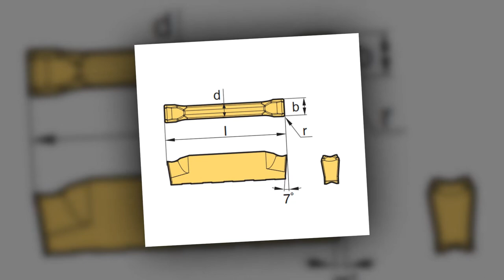MẢNH TIỆN CẮT RÃNH KGMN-L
📌 Model KGMN 200-02-L, 300-02-L, 400-02-L, 500-03-L, 600-03-L
📌 Góc r = 0.2, 0.3mm
📌 Chiều rộng mảnh cắt từ 2.0-6.0mm
📌 Chiều dài mảnh cắt 20, 25mm